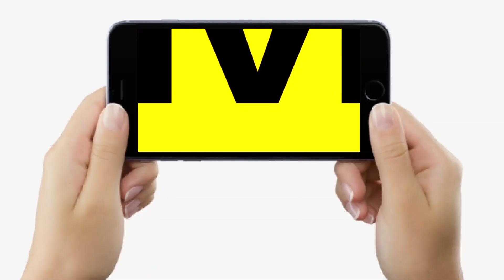Truck से टक्कर लगने के बाद सड़क पर ये सब कर रहे थे हंगामा, Bihar Police ने एक साथ उठा लिया, फिर तो ?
Truck से टक्कर लगने के बाद सड़क पर ये सब कर रहे थे हंगामा, Bihar Police ने एक साथ उठा लिया, फिर तो ? | Bihar News | LiveCities